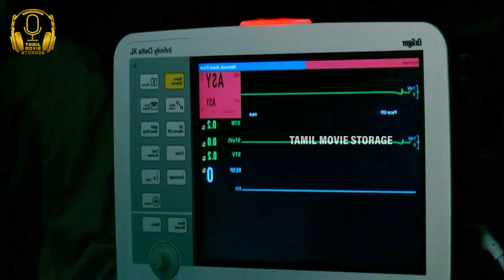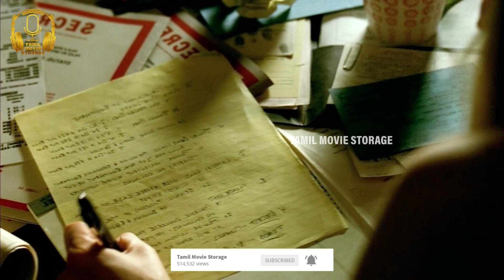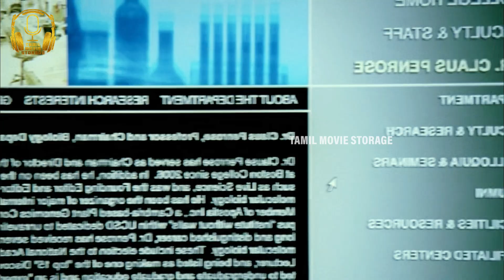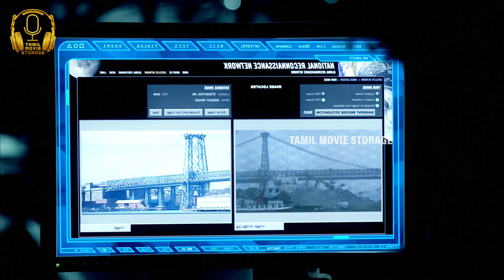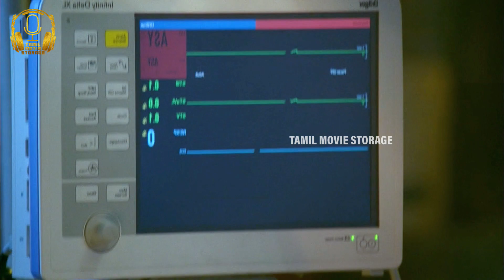பாகம் 2 😱 நாடி நரம்பை உறைய வைக்கும் வெறித்தனமான சீரிஸ் | Tamil Movie Storage | Tamil Voice Over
Language should not be a burden to taste Hollywood cinemas and international movies. At least, watch English and other language movies story and review in Tamil to know more about what is happening in the cinema industry of the world

If you would like to remove any movie clips i have used in this video, send a email to and your clips will be removed immediately. We have invested lot of time and effort to raise this channel. I am happy to give the revenue to you.

We also do not wish to use the heart of any piece of work that would perhaps decrease the morket value of the original content, if anything we hope to promote the content so that people can reach out and subsequently increase the market value.